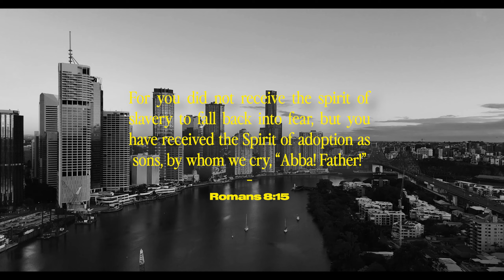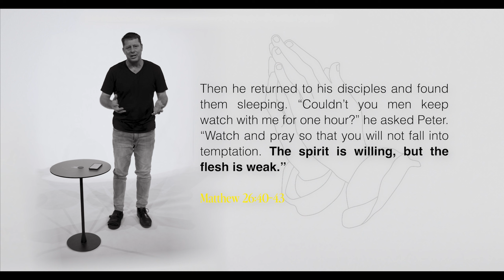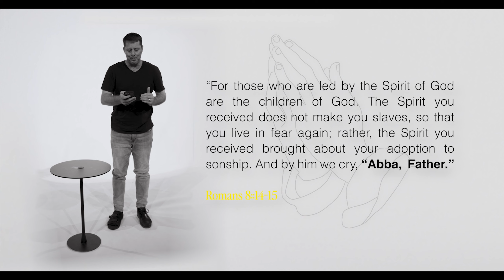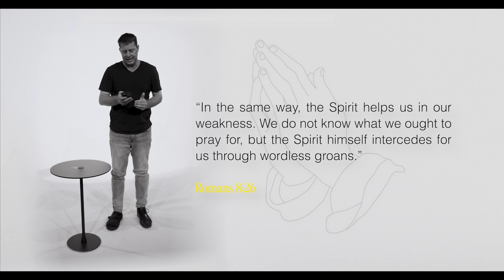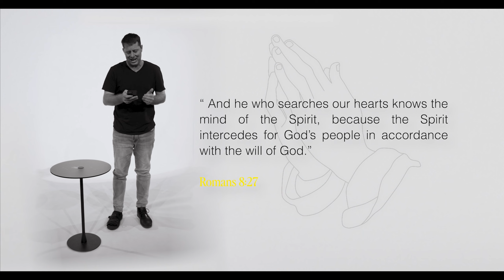Much Prayer Much Power | Week 2 | Empowered Prayer - Andrew Carnell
In Week Two of the 2024 church-wide series 'Much Prayer Much Power', Ps. Andrew Carnell shares on Empowered Prayer.

🙏 We pray this series is a blessing to you and your walk with God.

KEY PASSAGES:
Romans 8:14-15 -  For those who are led by the Spirit of God are the children of God. The Spirit you received does not make you slaves, so that you live in fear again; rather, the Spirit you received brought about your adoption to sonship. And by him we cry, “Abba, Father.”

Romans 8:26 - In the same way, the Spirit helps us in our weakness. We do not know what we ought to pray for, but the Spirit himself intercedes for us through wordless groans.

Roman 8:27 - And he who searches our hearts knows the mind of the Spirit, because the Spirit intercedes for God’s people in accordance with the will of God.